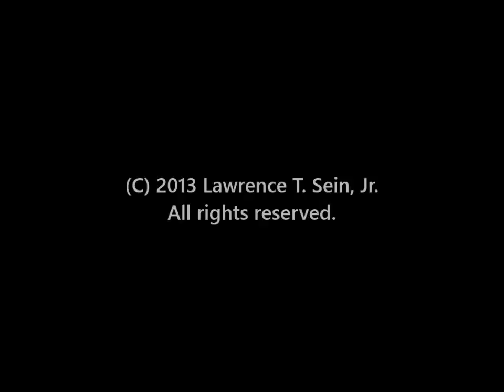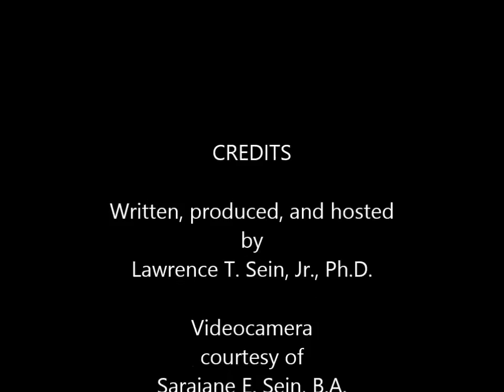Symmetry: episode 108, part 2 (octahedral molecules)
00:21   dz² orbital
02:54   Horizontal mirror plane (σₕ)
05:40   Vertical mirror (σᵥ)
07:40   C₄ proper rotational axis
09:12   S₆ improper rotational axis

Group theory through paper constructions - Episode 8, Part 2. The point group of the octahedron - Oₕ - and its chemically important subgroups, Part 2.

Detailed discussion and printable patterns to build the models can be found in:
“Dynamic paper constructions for easier visualizations of molecular symmetry” 𝐒𝐞𝐢𝐧, 𝐋.𝐓. 𝘑. 𝘊𝘩𝘦𝘮. 𝘌𝘥𝘶𝘤., 𝟐𝟎𝟏𝟎, 87(8), 827-828.